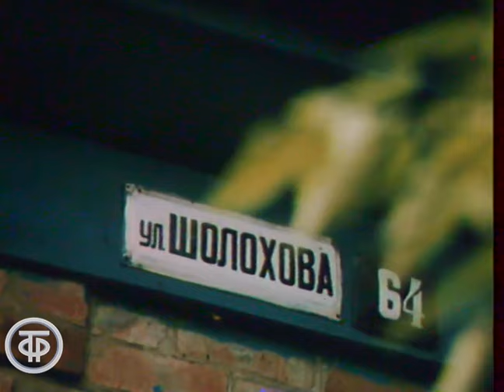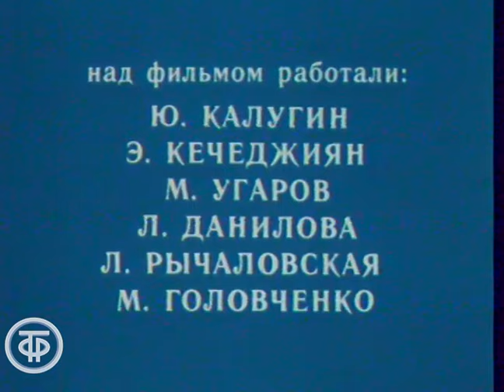На верхнем Дону (1985)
Фильм о красоте берегов Дона в северных районах Ростовской области, о местах, связанных с именем писателя М. А. Шолохова. Летнее утро - ландыши в каплях росы, туман над рекой, родники...

Донтелефильм 1985
Автор сценария - Юрий Калугин
Режиссер - Юрий Калугин
Оператор - Эдуард Кечеджиян